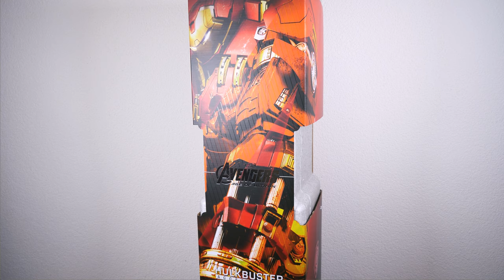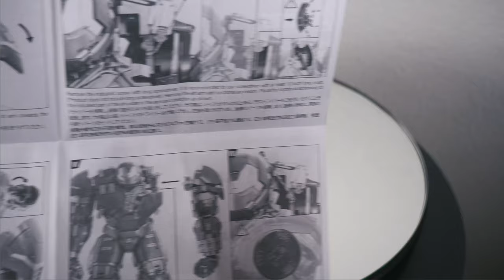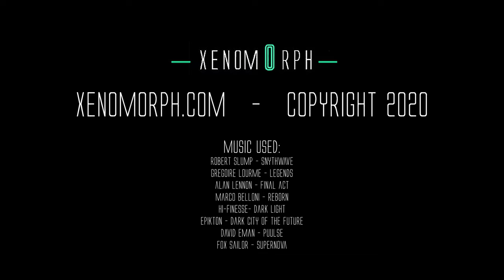Hot Toys Hulkbuster Accessories Set 🦾 review & How to Guide - 1/6 ACS006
An in depth review and how to guide on Hot Toys latest Hulkbuster accessories set.

It's not without flaws - especially the removal of the original arm (mine's a 2017 HB) lead to major issues. The jackhammer arm rocks though. Find out more in the video.